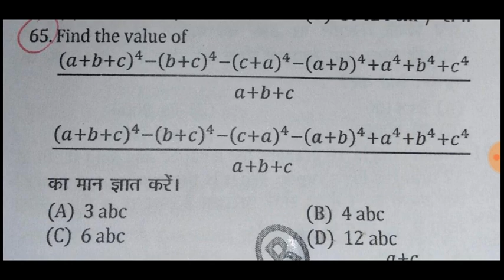daily set advance level geometry question for practice for ssc cgl,cat